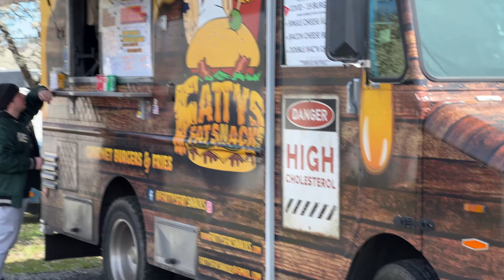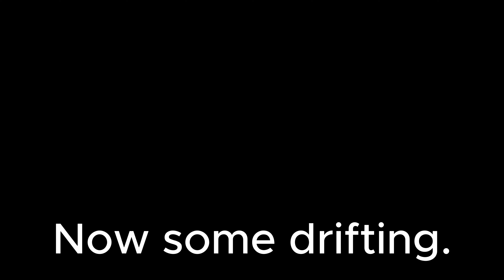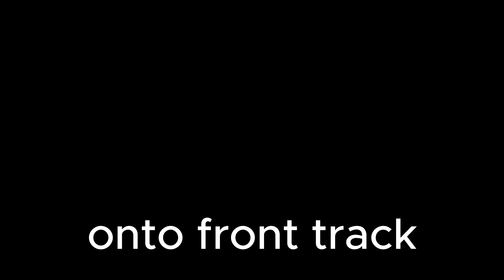Staytuned does Clubloose opening moves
Took a trip out to New Jersey with staytune.ne, Mike, and Bryan to check out Englishtown. Never been there before it's so much bigger then I though it was. Can't wait to actually go down to shred there myself. Work starts soon on the 370 build yet again. Just got my first ticket to go drifting next month at Lock city drift.